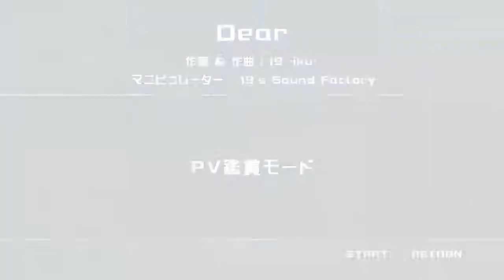[HD] Hatsune Miku Project Diva Dreamy Theater "Dear"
otro video de PDP con miku cantando Dear